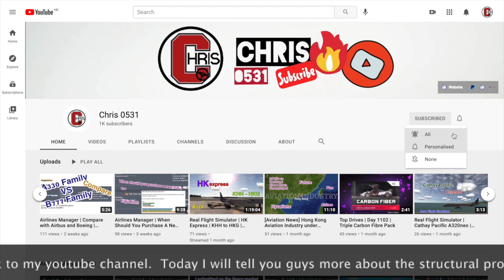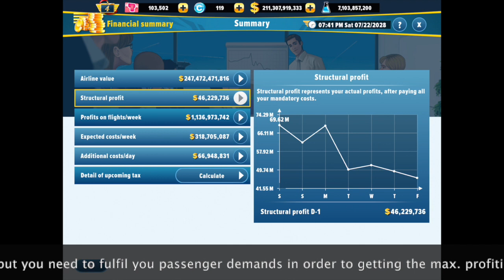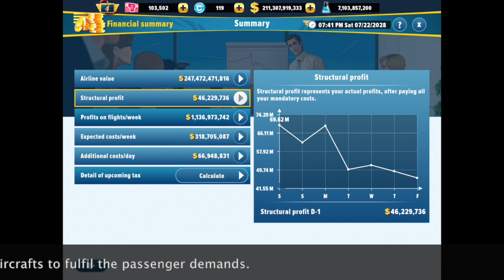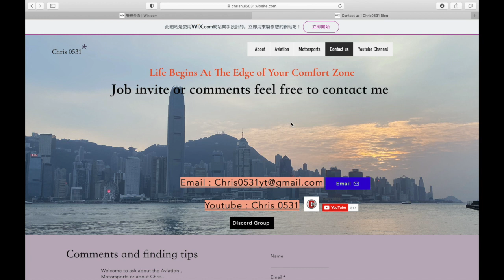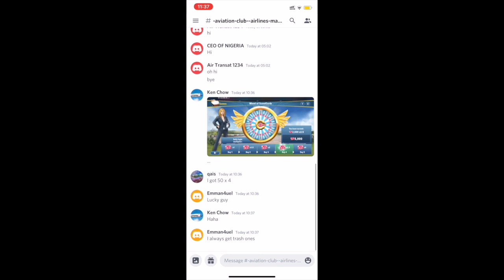Airlines Manager | What is structural Profits? | How to increase the structural Profits?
-未來會有不同的影片,記得Subscribe 同Share
  仲有要留言話我知你哋嘅睇法
-More in future , move beyond , remember to